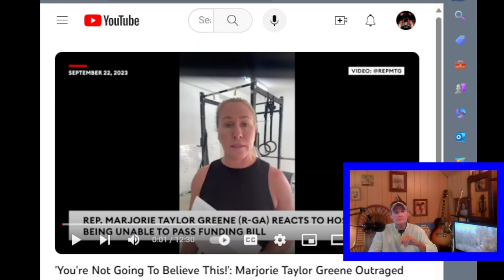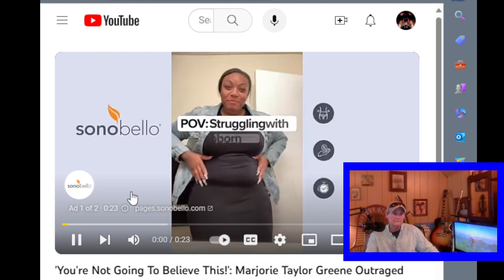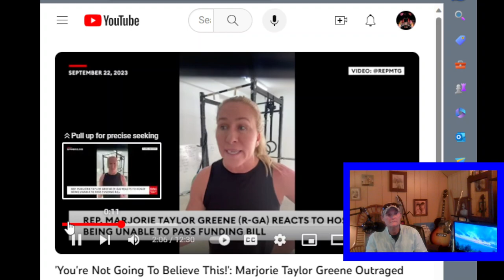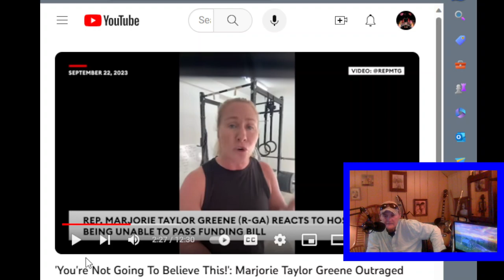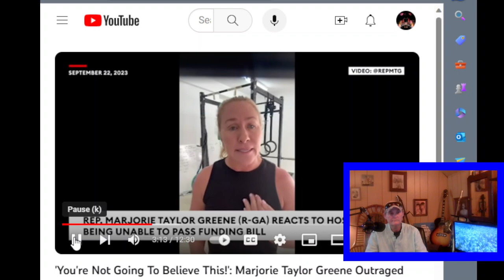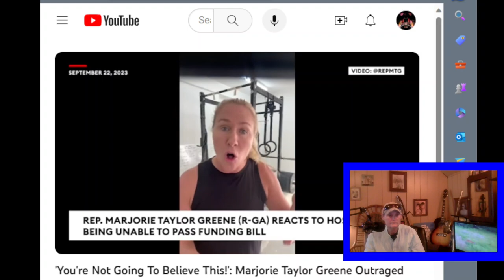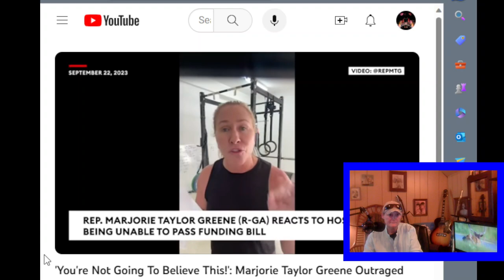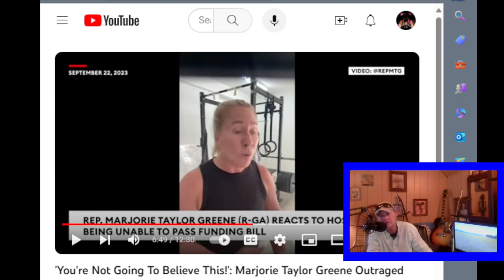Spending Spending Spending